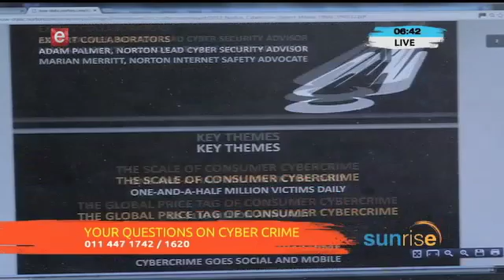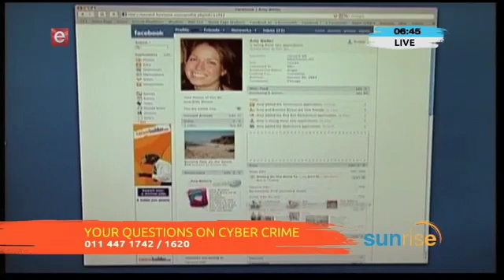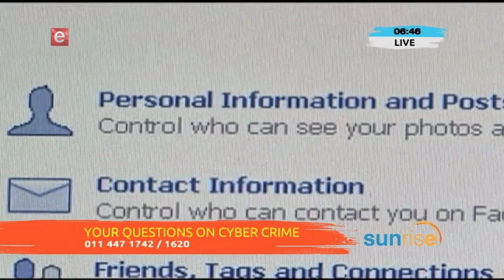Cyber Crime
Across the globe citizens and companies are left vulnerable due to a lack of cyber security skills. In South Africa, a lack of cybersecurity skills is causing major problems and leading to shopping frenzies of Black Friday and the festive season online transactions are set to skyrocket. This morning we will be looking at practical ways to protect yourself from cyber-attacks. Ansys Limited Senior Product Manager Jaco Botha joins us for me.